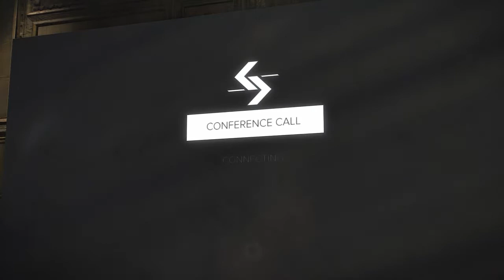Deus Ex Mankind Divided Story #2